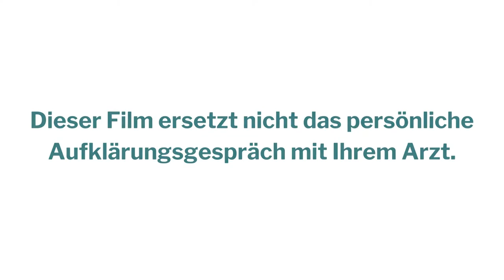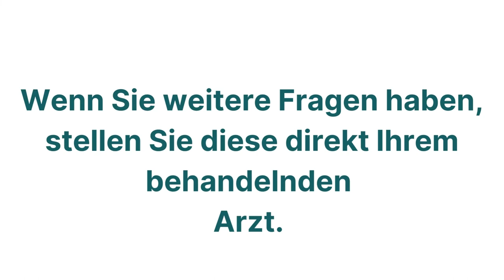Asklepios St. Georg | ST. GEORG ERKLÄRT - TYMPANOPLASTIK